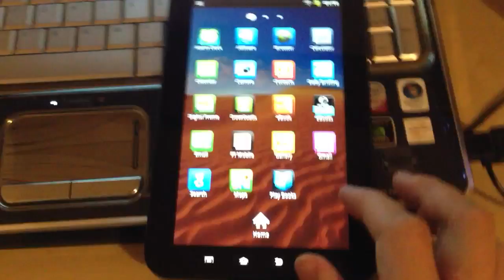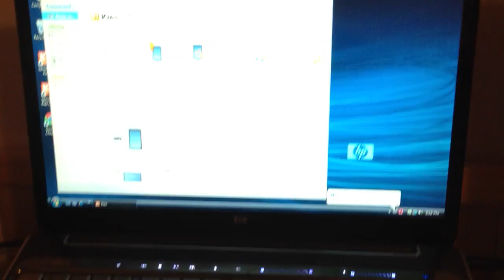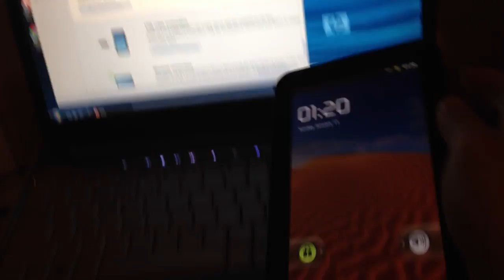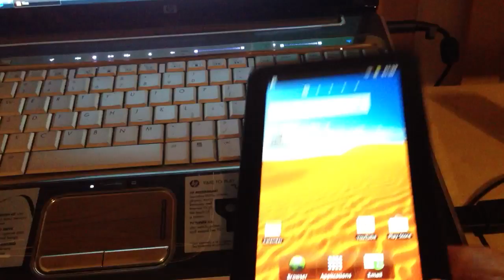Samsung Kies connection problem fix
Samsung Kies connection problem fix works for all device